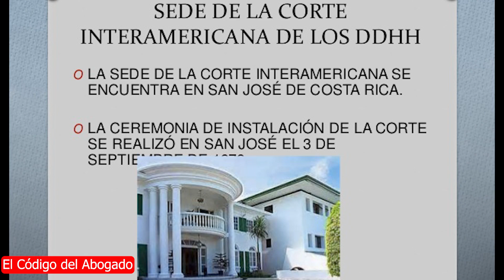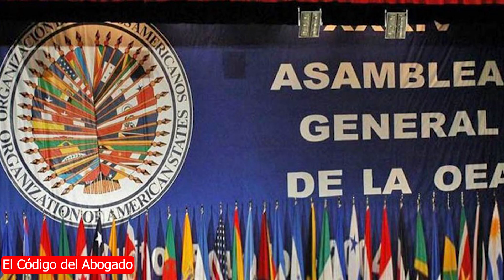Corte Interamericana de Derechos Humanos (qué es y qué hace)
En este video hablamos de qué es y qué hace la Corte Interamericana de Derechos Humanos.

Realización: José Antonio Maciel Uribe